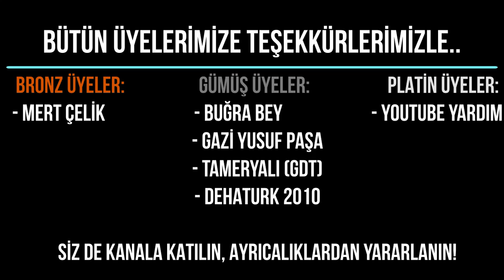KAFAMIZA VURUYORLAR! - Andorra - Age of Civilizations 2 | Bölüm 3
Merhabalar dostlar ben Kerem Yılmaz, sevdiğim oyunların videosunu çekerek hem kendimi hem de sizi eğlendirmeyi amaçlıyorum.Eğer videolarımı beğeniyorsanız videolarıma beğeni ve yorum atmanız beni çok mutlu eder.Ayrıca videolarımdan haberdar olmak istiyorsanızda kanalıma abone olabilirsiniz :)